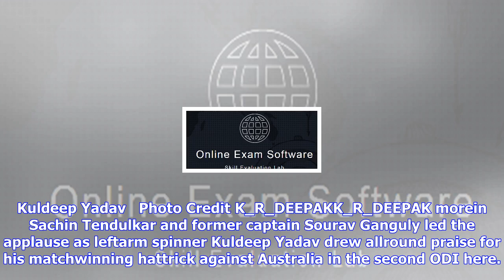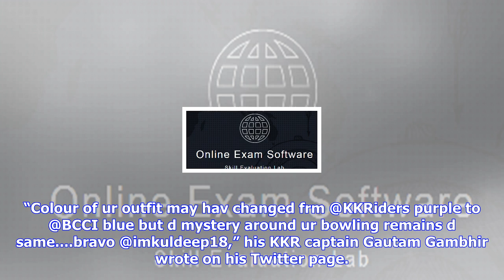Breaking News | Accolades pour in for kuldeep on twitter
Accolades pour in for kuldeep on twitter

Kuldeep Yadav   Photo Credit K_R_DEEPAKK_R_DEEPAK morein Sachin Tendulkar and former captain Sourav ...